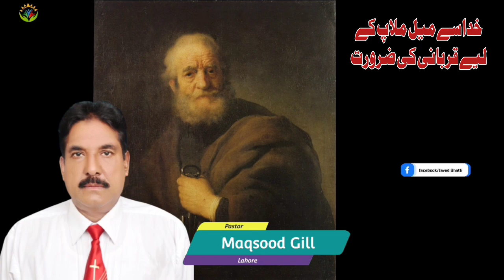Khuda Say Mail Malaap Ke Leye Qurbani Ki Zarorat / Pastor Maqsood Gill / Hindi Urdu Bible Sermon